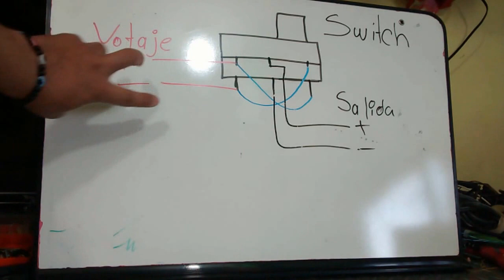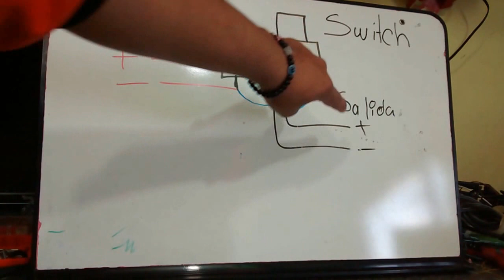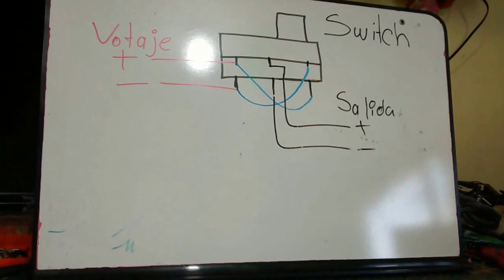Herramienta para checar motores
reparación de charolas en estéreos
!agradece dando like !